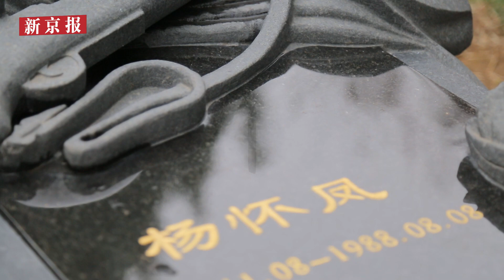视频｜北京市未成年犯管教所举行清明祭奠英烈活动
3月27日，北京市未成年犯管教所在八宝山革命公墓举行“无尽追思忆英模，祭奠英烈铸警魂”清明祭奠英烈活动。未成年犯管教所民警代表、烈士子女等20余人参加活动。活动伊始，民警代表上前认真为英烈擦拭墓碑，现场全体民警手捧鲜花依序缓步走到烈士墓前，向英烈致敬献花，脱帽肃立、俯首默哀。

校对 张彦君